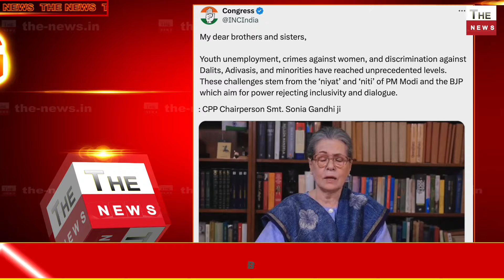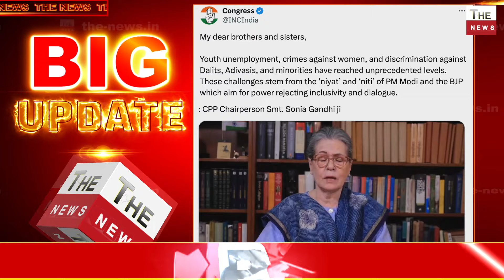तीसरे चरण में बंपर वोटिंग के बाद मोदी की आंधी सोनिया रोने लगी झूठ और नफरत फैलाने वालों को खारिज करें